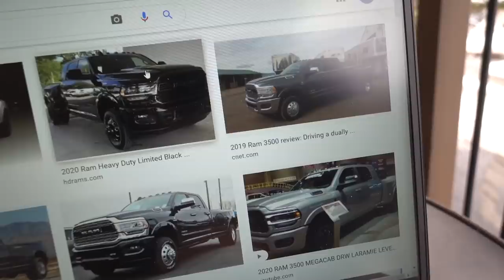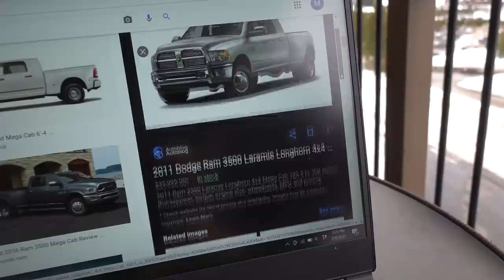We Left Texas... FOREVER!!! No wait, for like 2 days